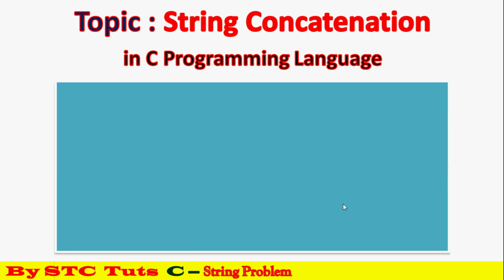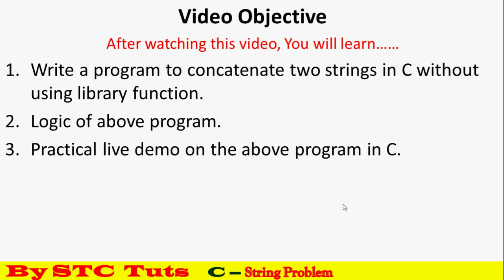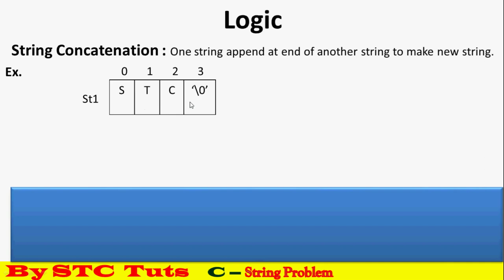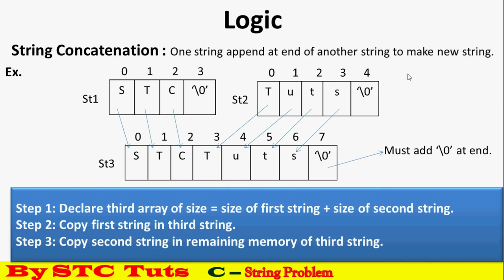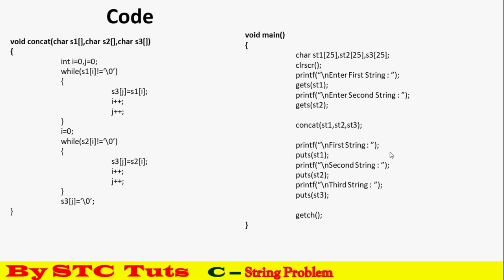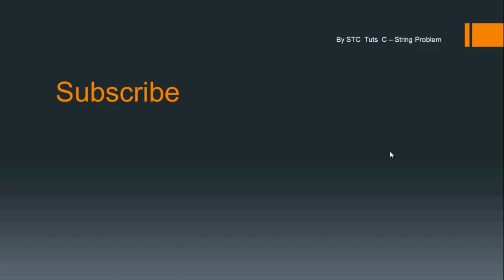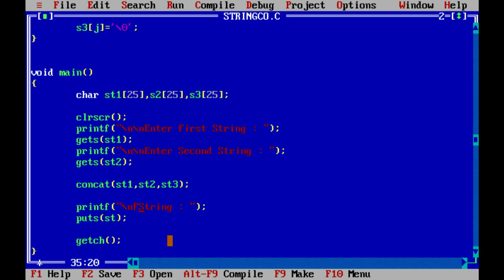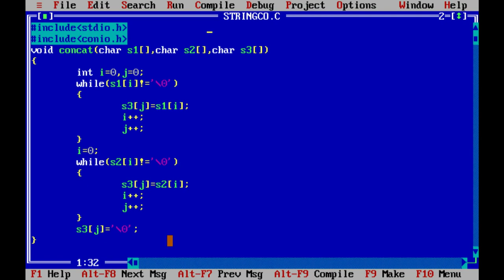String Concatenation Program in C(without using library function - हिंदी में )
Watch Theory & Practical Classes
Theory Class      - 00:25
Practical Class   - 11:37
- For future reference :
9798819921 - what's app